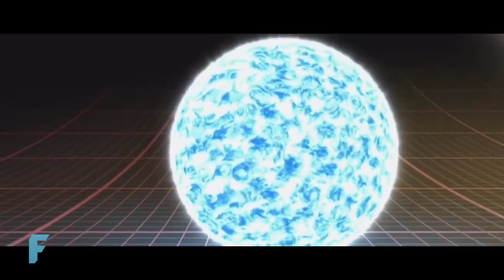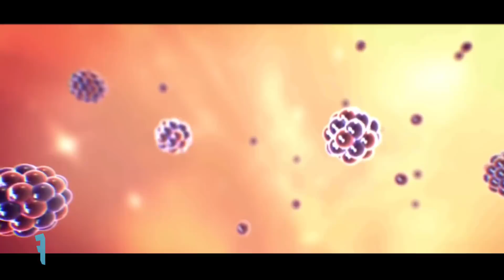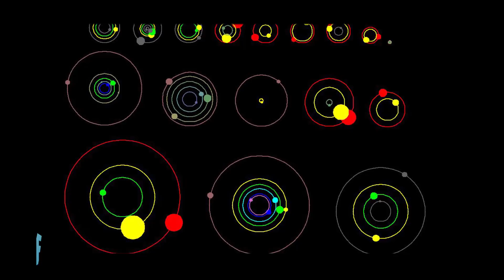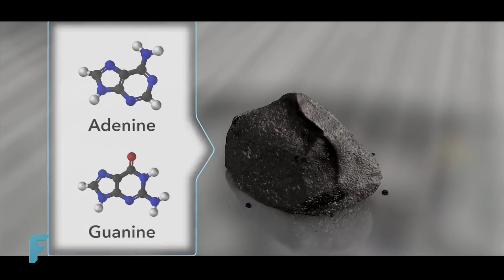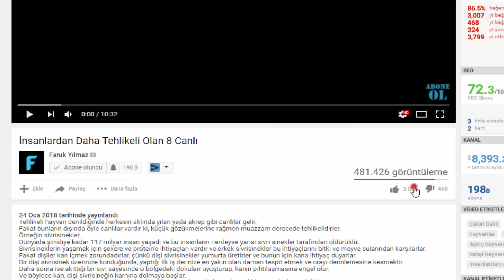NASA'nın Uzayda Bulduğu 4 Garip Şey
Müzik; Savfk - Deep